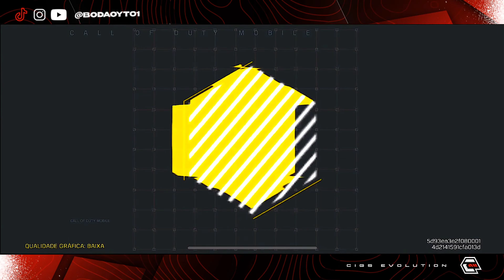[ XTREINO ] 47 VIVOS NA ULTIMA SAFE 😱😱😱😱 CALL OF DUTY MOBILE BR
MEU DISPOSITIVO: IPHONE 11 PRO MAX 256GB

MEU PC:
PLACA DE VÍDEO: GeForce RTX 3060 TI
AMD Ryzen 9 5900X 3.70 GHz TURBO
PLACA-MÂE ASUS TUF GAMING X570-PLUS/BR
SSD KINGSTON A400 960GB

MEU PC:
32GB DE RAM